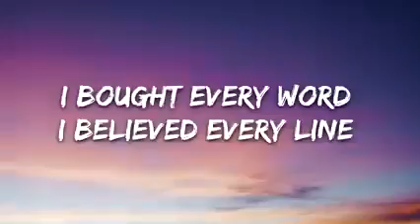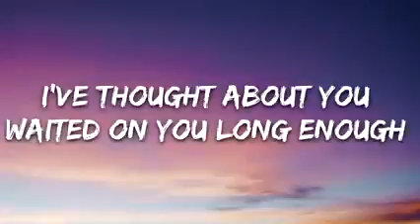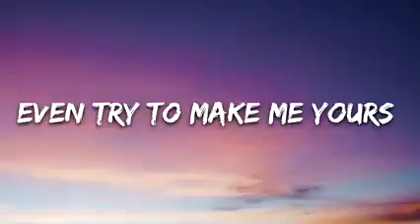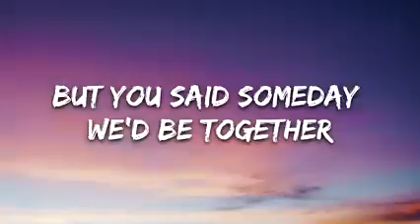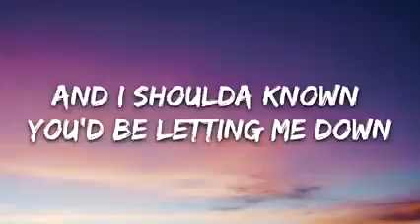elephants everywhere - never now ( lyrics)